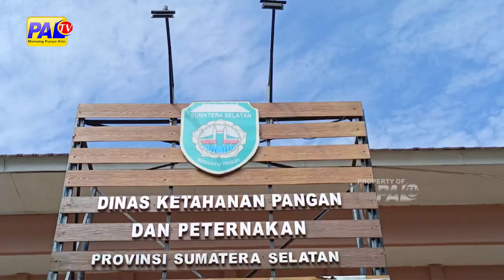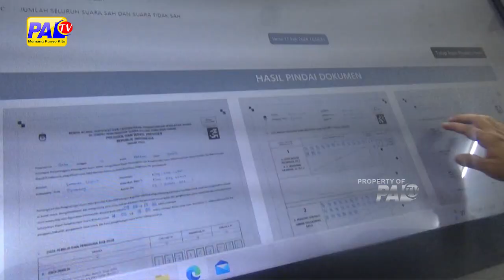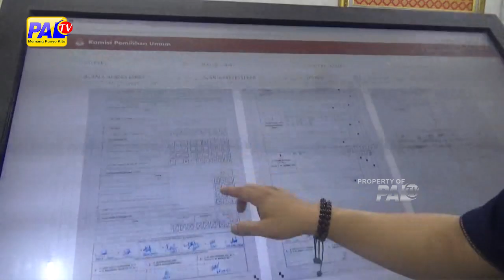RUTIN MENGGELAR OPM MENGATASI LONJAKAN HARGA